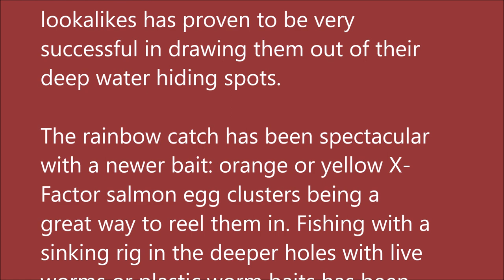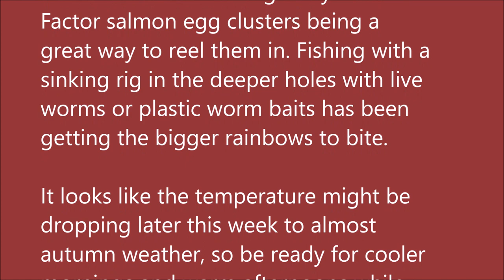Arkansas White River Trout Fishing Report September 18, 2019